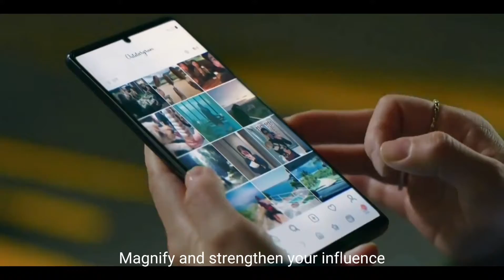Zoom In Trailer 1